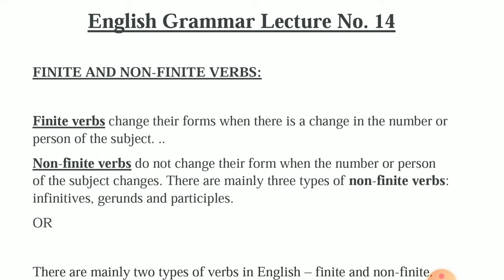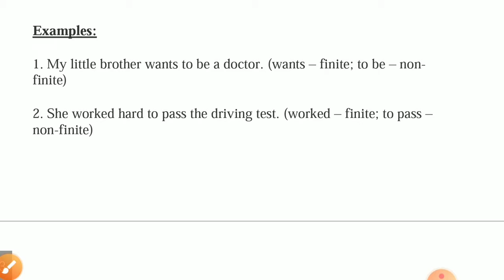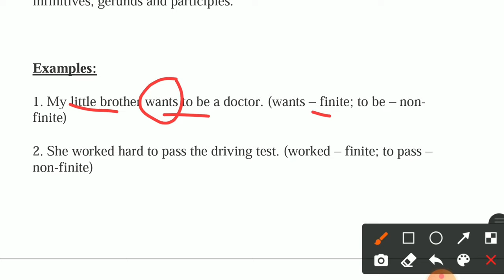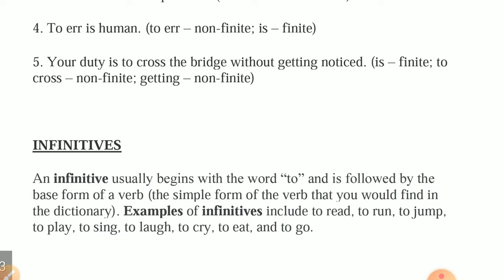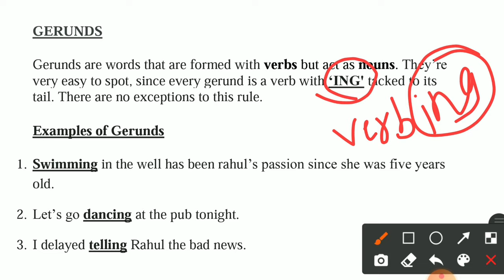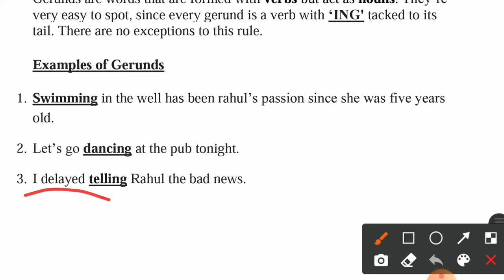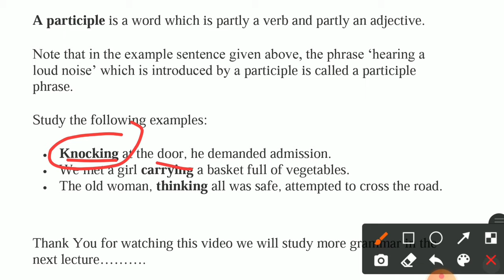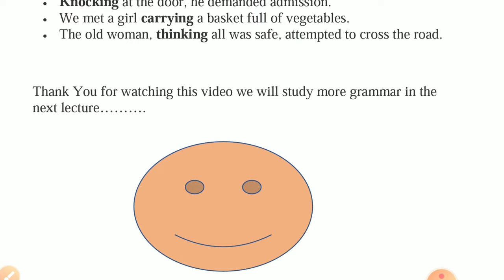English Grammar | Finite and Non Finite Verbs | Lecture 14 | JR Tutorials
Hi everyone.
In this video you will get the Lecture videos of English Grammar.
Finite and Non Finite Verbs Complete analysis